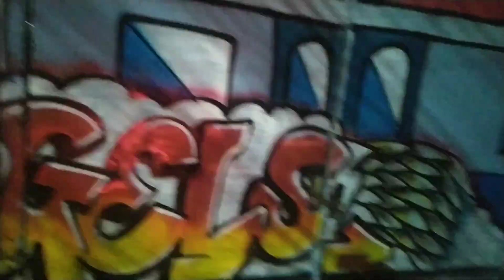Patjoe StaAna - Night ride yeah Ft. Tuktukan boy$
HUSTLE LANG by Patjoe dinero x NikkiHerb